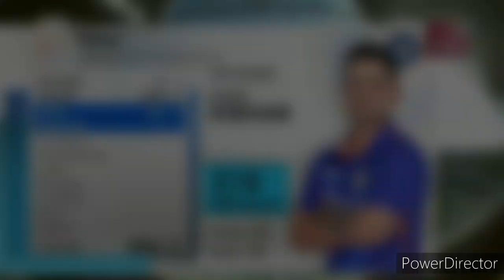Ishan Kishan shatters Chris Gayle's world record, hits fastest double century in ODI history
Ishan Kishan scored two hundred
Ishan Kishan broke Chris Gayle record
Fastest 200 in odi
Ishan Kishan news today
Virat Kohli news today